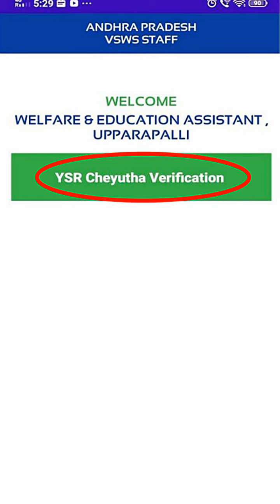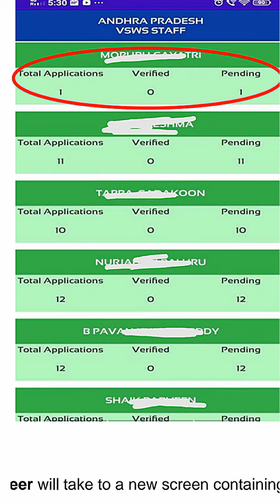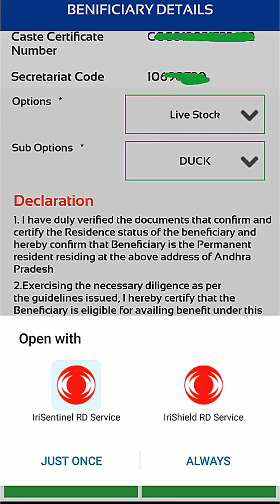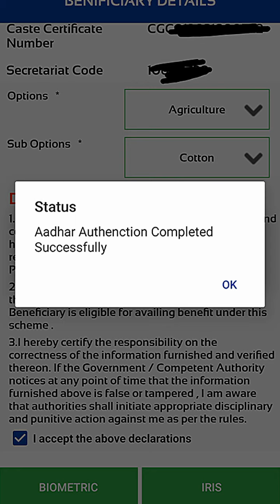Ysr cheyutha staff and welfare new app update version 2.1 || YSR cheyutha biomatric verification app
Ysr cheyutha staff and welfare new app update version 2.1 || YSR cheyutha biomatric verification staff app

Ysr cheyutha frish application and edit opestion for ineligible list. So all of u చెక్ amount cridet are not. And inform volunteers or welfire in u r sachivalayam

Ysr cheyutha eligible list list online checking process ||how to chek Ysr cheyutha eligible list

Ysr cheyutha eligible for widow, single women's and disability womens || ysr cheyutha app update and opestion fir ysr ysr pension kanuka widow, vantri mahilaa and disabilitie candates

Ysr cheyutha survey ap volunteer app 1.18 no details error and bug's fixed || Ysr cheyutha schame survey process in Telugu

Dear Volunteer,
Please download the new updated App to register YSR Cheyutha applications.

 ysr cheyutha survey completeYsr cheyutha survey app grama volunteers || Ysr cheyutha survey ap volunteer app 1.11 in Telugu

 process and how to complete ysr cheyutha survey. How chek beneficiary eligible or ineligible process in app telugu grama ward volunteer
Ysr cheyutha officel circuler update information | required documents and terms conditions in Telugu

Income certificate also need to apply for ysr cheyutha schame and age confirmation to Tha adhar card
Ysr cheyutha officel PPT update information for 15 Qusitions || ysr cheyutha schame validation of beneficiary in Telugu

Ysr cheyutha schame important schedule and applying process ||Ysr cheyutha schame update information
Ysr cheyutha application need documents eligible procedures
Ysr cheyutha schame updated information and requirrd documents eligible information
Ysr cheyutha schame applying process ysr cheyutha schame eligible for above 45 years SC St bc and minaraty women's..
Ysr cheyutha application and how to applying process for ysr చేయూత important questions and answers
&ysrcheyuthanewapp
Ysr cheyutha schame PPT file mention to the volunteers survey ques to find identity of beneficiary
 Ysr cheyutha schame all opestion for welfare logein update information frish application and final eligible list and ineligible list